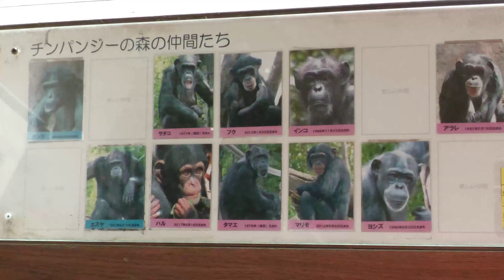ついにズーラシア再開＼(^o^)／ ハルちゃんに会いに行こう！ よこはま動物園 チンパンジー 202006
京都市動物園の公式動画でロジャーが枝でベッド作りをしていましたね。これが出来る赤ちゃんチンパンジーはロジャーだけってことでしたが、ハルもできます。😀